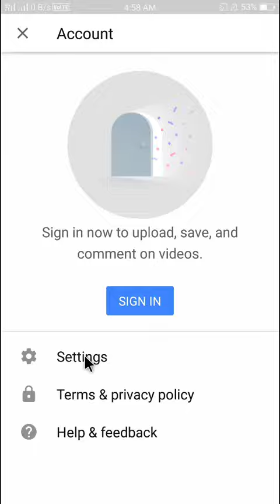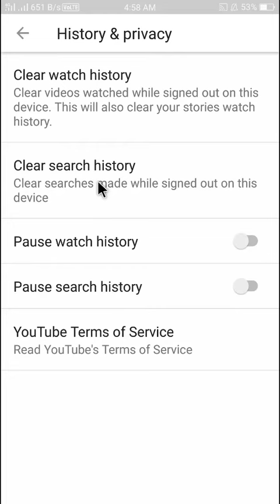How To Disable Recommended Video's From YouTube|Remove recommended videos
# How To Disable YouTube recommended video's #
Hello friends in this video  i will tell you how to remove irritating recommended video's from YouTube.

हेलो दोस्तो कैसे हैं आप लोग उम्मीद करता बिल्कुल ठीक होंगे।आप लोगो ने देखा होगा कि यूट्यूब में जब आप वीडियो देखते हो तो कुछ वीडियो यूट्यूब अपने आप को देखने के लिए रिकमेंडेड करता है जो कि आपके मतलब का नही होता। इस वीडियो में मैं आपको बताऊंगा की कैसे आप इससे बच सकते है कुछ सेटिंग चेंज करके।धन्यवाद

So my Neice just started this Amazing instagram art page! I'm pretty confident that you'll like the beautiful paintings! Check it out and do follow!
Thanks!